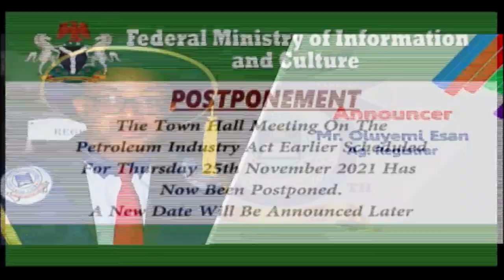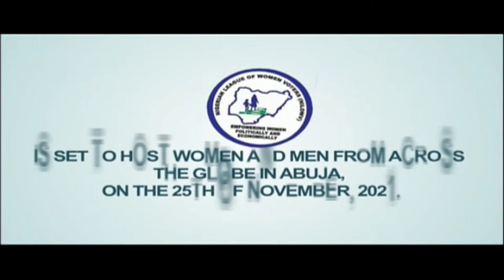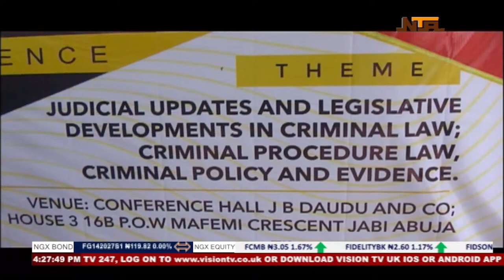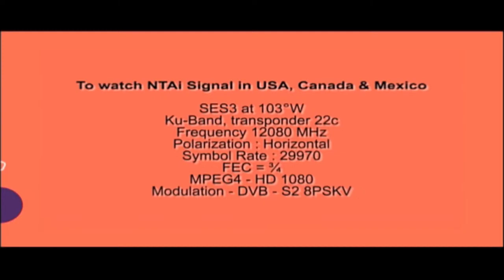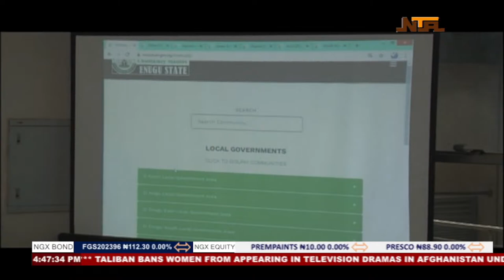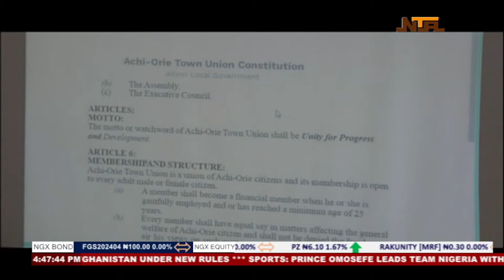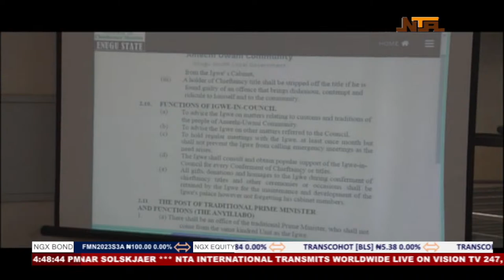NTALIVE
Abuja, Nigeria